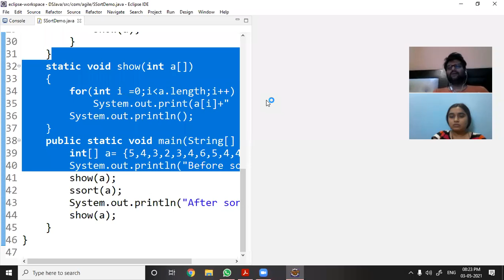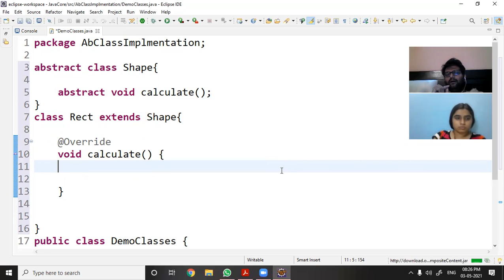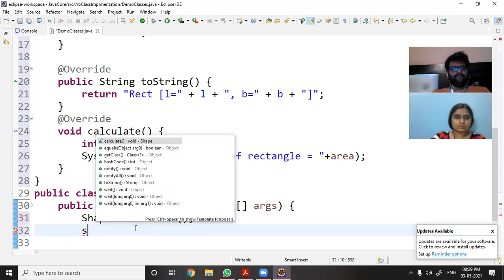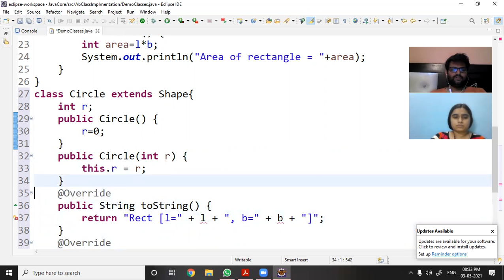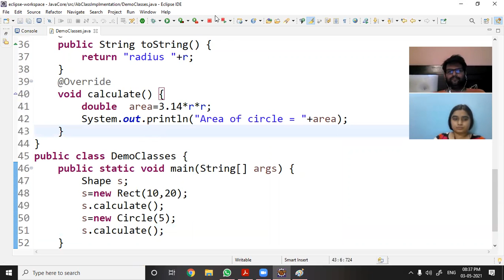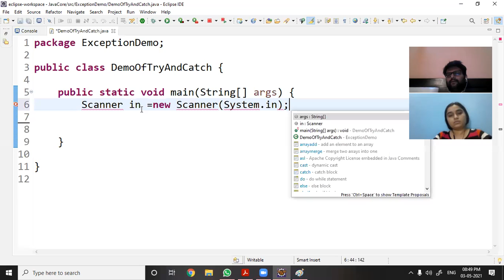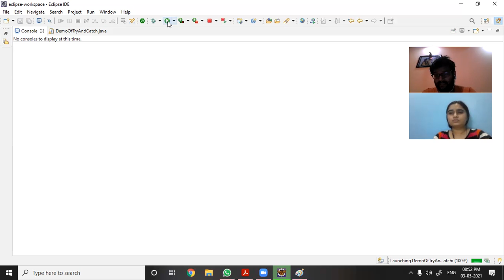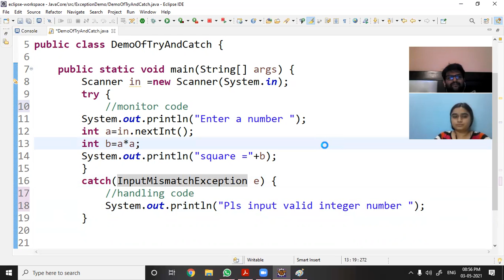abstract class and introduction to exception handling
Introduction to abstract class, Use of abstract class, How to implement runtime polymorphism
What is error? Sysntax error, Run time error (Exception in Java)